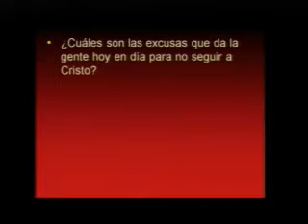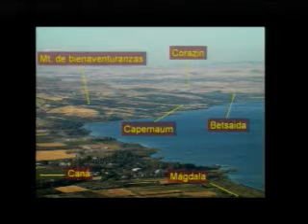VIDA DE JESUS SEGUNDO CURSO PARTE 1/21 IBIT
Continuación del curso "Vida de Jesús", dictado por Esteban Austin, Director del Instituto Bíblico de Texas y anciano de la congregación Iglesia de Cristo University, en Texas.